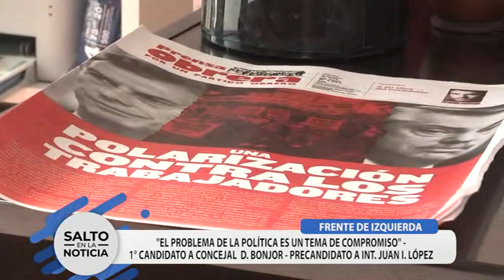Frente de Izquierda